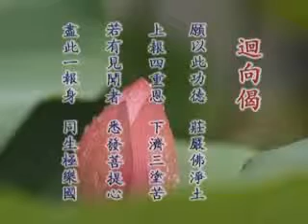胡小林老師：學佛是人生最高的享受《全集》24 5 2012 iPod